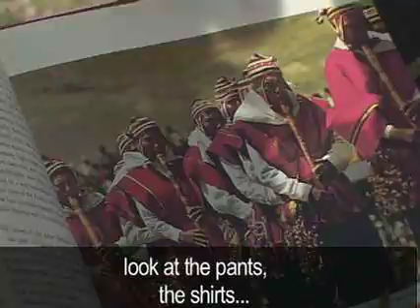Carnavales,,,Lawa Qumu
a yearly Indigenous Tradition done in thanks and preparation of a good harvest, performed in Community Socca, Lago Titicaka, Peru.